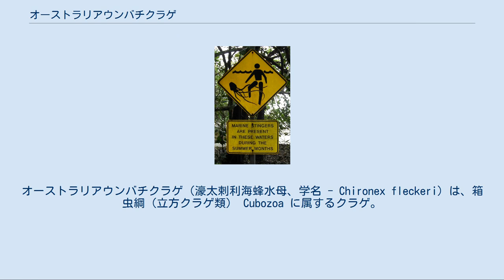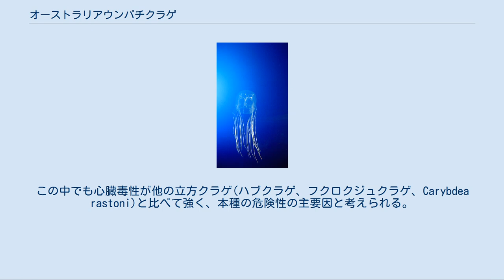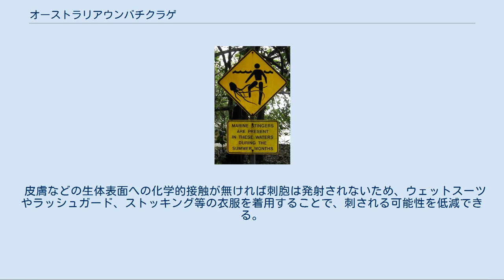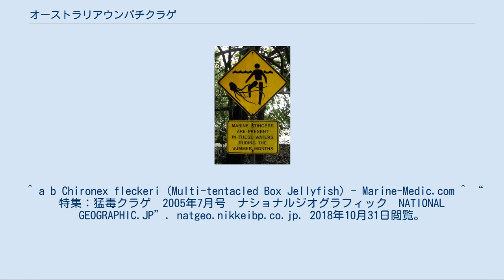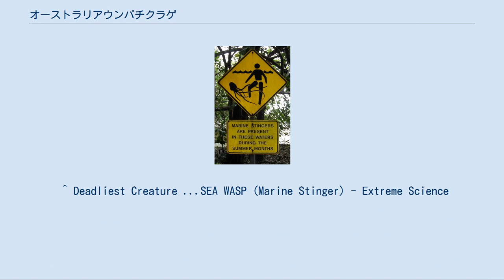オーストラリアウンバチクラゲ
オーストラリアウンバチクラゲ（濠太剌利海蜂水母、学名 - Chironex fleckeri）は、箱虫綱（立方クラゲ類） Cubozoa に属するクラゲ。
通称は属名であるキロネックス。
また英名では シーワスプ Sea Wasp（海のスズメ蜂）と呼ばれる。
 本種の発見はクイーンズランド州の医師 Hugo Flecker による。
1955年1月、彼は5歳の男児がクラゲに刺されて、わずか数分で死んだことを知り、網によって3種のクラゲを捕獲したが、その中に未知のクラゲが含まれていた。
このクラゲはアデレードの動物学者 Ronald Vernon Southcott によって新種と同定された。
属名はギリシア語 cheiro（手）、nex（殺人者）に由来し、種小名は発見者Fleckerへの献名である。
 インド洋南部からオーストラリア西方近海に生息。
 ハブクラゲに近縁の、熱帯性の立方クラゲの1種。
立方クラゲ類の最大種であり、傘高は30-50cm、傘の四隅にある葉状体(立方クラゲ類が持つ、葉のような形状をした触手の基部)から最多で15本ずつ伸びる触手は最長で4.5mほどに達する。
 本種は地球上で最も強い毒性を持つクラゲとして知られ、触手に触れた小魚や甲殻類を瞬時に殺して捕食する。
この毒はヒトに対しても極めて有害であり、刺されると耐え難い程の激痛を感じ、次いで刺傷箇所の壊死・視力低下・呼吸困難・心停止等の症状が現れ1～10分程で死に至る。
刺傷箇所がごく小範囲であれば一命を取り留めることもあるが、傷跡は残ることが多い。
 傘が半透明のため水中での視認が困難であり、加えて触手がアンドンクラゲやハブクラゲよりも多く長いために気付かずに接触してしまうという事が起こりやすい。
昼行性であることもあり、海水浴客にとっては非常に危険な生物である。
 毒成分は数十種類の高分子タンパク質から成る複合毒。
これらのタンパク毒は溶血性や皮膚壊死性、心臓毒性などを示すことが分かっている。
この中でも心臓毒性が他の立方クラゲ(ハブクラゲ、フクロクジュクラゲ、Carybdea rastoni)と比べて強く、本種の危険性の主要因と考えられる。
 1.5m/s以上の速度で進むことが出来る強い遊泳力と、傘の四方に6個ずつ、合わせて24個の眼点を持ち、積極的に獲物を探し回る。
眼点は虹彩・角膜・網膜を備えた高度なものであり、脳と呼べるような中枢神経系はないものの、物体の動きや色を認識することができるという。
 オーストラリアウンバチクラゲ注意の看板 本種は「殺人クラゲ」と呼ばれて現地では恐れられ、海水浴場周辺では、防護ネットや金網等を張って本種の侵入を防ぐようにしている。
しかし、未だに刺傷被害は後を絶たず、現地ではその対応に苦慮している。
天敵としてウミガメが存在するが、個体数が遥かに少ないため当てにはならない。
 刺された場合は、速やかに陸に上がり、刺傷箇所に酢をかけて刺胞を失活させてから貼り付いた触手を取り除く。
その後、一刻も早く医療機関へと搬送し、解毒剤を投与する。
しかし本種の毒性はあまりに強いため、解毒剤を打つ前に手遅れになることも多い。
 皮膚などの生体表面への化学的接触が無ければ刺胞は発射されないため、ウェットスーツやラッシュガード、ストッキング等の衣服を着用することで、刺される可能性を低減できる。
 他にも現地では、同じ立方クラゲ類に属するイルカンジクラゲと呼ばれるいくつかの種(Carukia barnesi、Malo kingi ) が、死亡例のある危険なクラゲとして恐れられている。
 ^ a b Chironex fleckeri (Multi-tentacled Box Jellyfish) - Marine-Medic.com ^ “特集：猛毒クラゲ　2005年7月号　ナショナルジオグラフィック　NATIONAL GEOGRAPHIC.JP”. natgeo.nikkeibp.co.jp. 2018年10月31日閲覧。
 ^ Brinkman, Diane L; Jia, Xinying; Potriquet, Jeremy; Kumar, Dhirendra; Dash, Debasis; Kvaskoff, David; Mulvenna, Jason (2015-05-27). “Transcriptome and venom proteome of the box jellyfish Chironex fleckeri” (英...